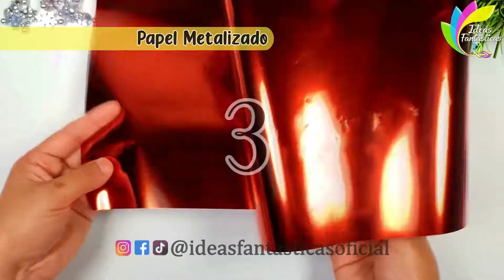🎅🏻Haz y Vende MANUALIDADES NAVIDEÑAS fácil - Adornos Navideños 2022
😍 SENCILLOS Y LINDOS ARREGLOS NAVIDEÑOS SÚPER BARATOS
❤️Para moldes y más detalles visita nuestro blog🥰
Recuerda activar la 🔔 para no perderte los próximos vídeos